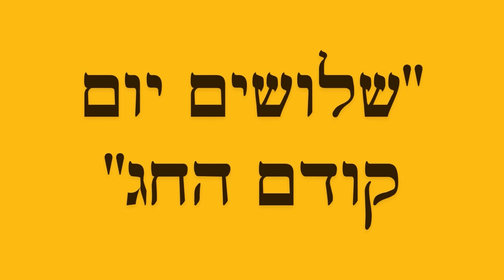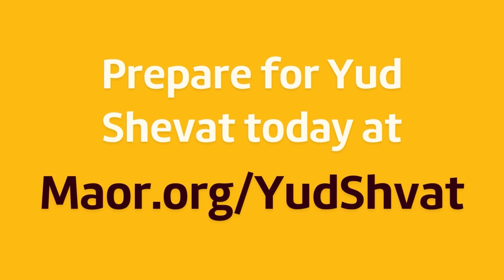Teaser of MyMaor #923 - Watch the full clip on Maor.org